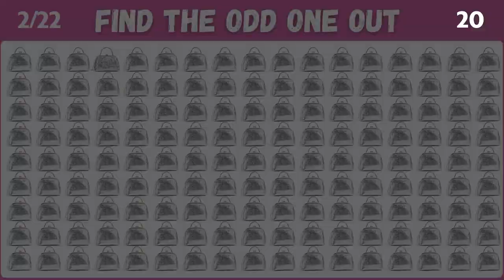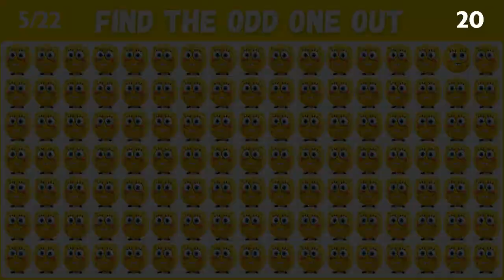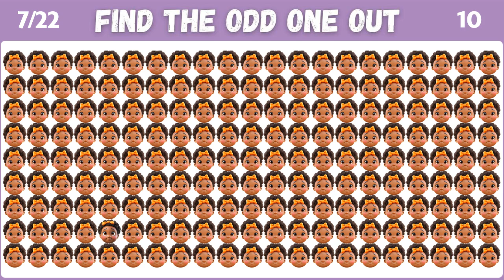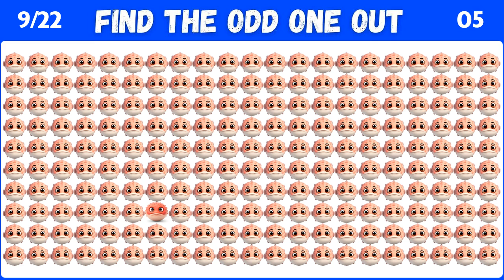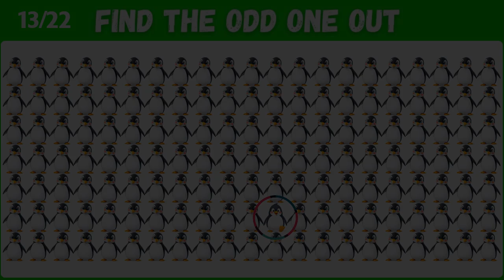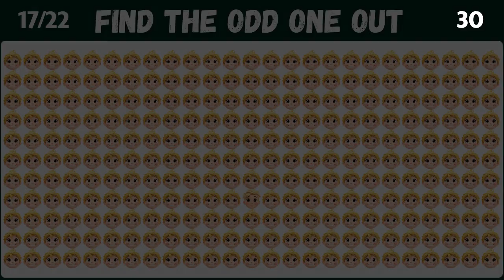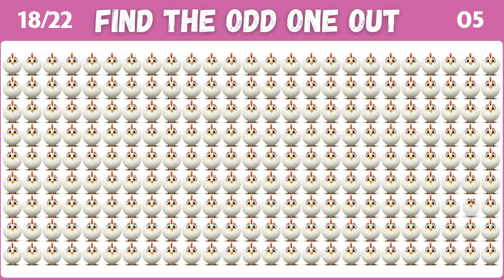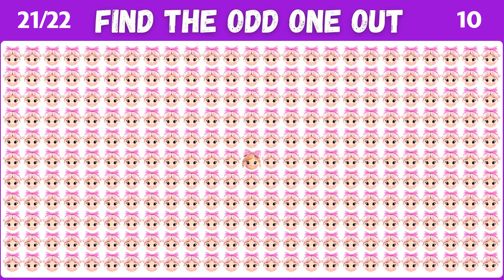Find the ODD One Out | Emoji Quiz